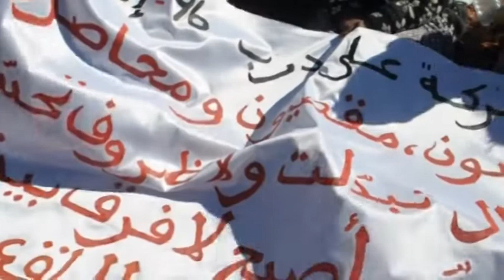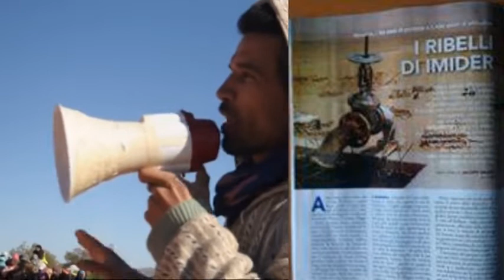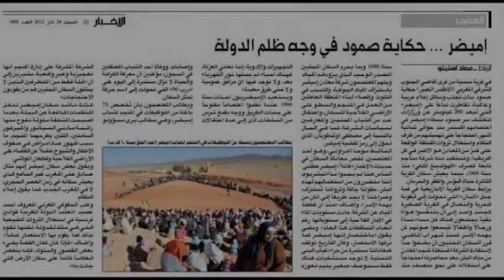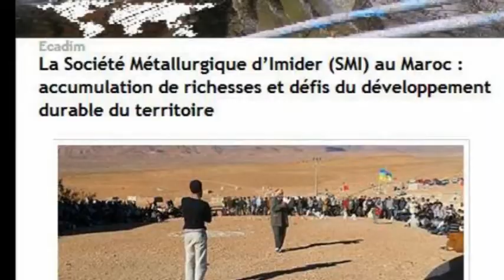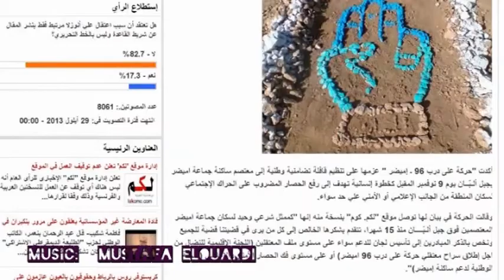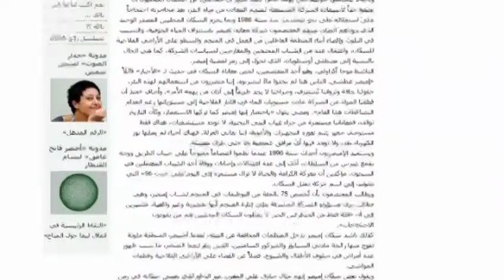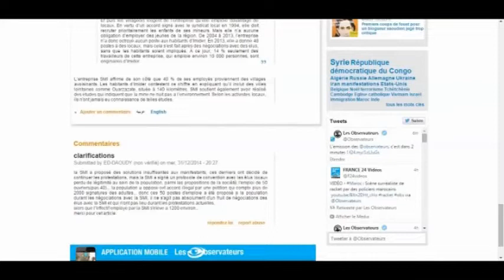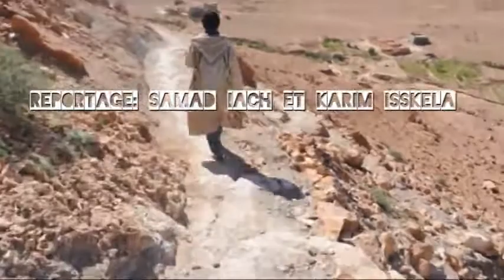الطريق إلى معتصم اميضر الحلقة الرابعة (تعتيم اعلامي رسمي)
"الطريق الى المعتصم"، وثائقي حول احتجاجات اميضر يضم اربع حلقات من انتاج الصحفيين كريم اسكلا و ع الصمد عياش.
”الطريق إلى معتصم إميضر” …
بعدما اكتشفتم في الحلقة الأولى حياة معتصم عمّر أربع سنوات في مواجهة إفتراس شركة مناجم التابعة للهوليدينغ الملكي، وتابعتم في الحلقة الثانية تحقيقا بالوثائق والشهادات حول تأثير استغلال المنجم على الحياة الإميضرية، الصحة والفلاحة ” الماء والأرض المنهوبة”.. وكذا الحلقة الثالثة التي تتناول الإعتقال السياسي والقمع الذي واجهت به السلطات سكان منطقة إميضر نساءً ورجالا وشبابا وأطفالا عبر حكايات نشطاء الحركة عن أحْلك أيّام المعتصم…
منذ فاتح غشت 2011 والمئات من النساء والشباب والأطفال والشيوخ يخوضون اعتصاما مفتوحا فوق جبل "البّان" دفاعا عن "الحقوق الاقتصادية والاجتماعية للساكنة و المسطرة في الملف الحقوقي المرفوع بالأساس إلى إدارة شركة معادن إميضر المستغلة لمنجم إميضر الذي يتوسط أراضي جماعة إميضر وضدا على ما يصفونه پ'سياسة التهميش والاقصاء الممنهجين نحن في قلب أطول إعتصام عرفته المنطقة..
تابع التحقيق إلى أخر ثانية،  سترى كيف وصل افتراس شركة تابعة للهوليديغ الملكي إلى درجة حرمان الإنسان من أرضه ومائه، الشريط معزز بوثائق وشهادات...